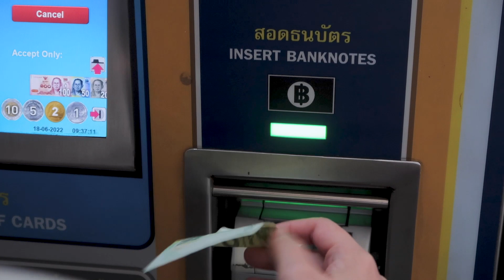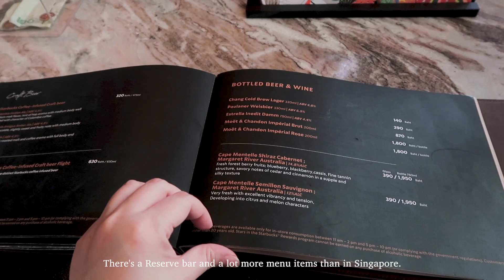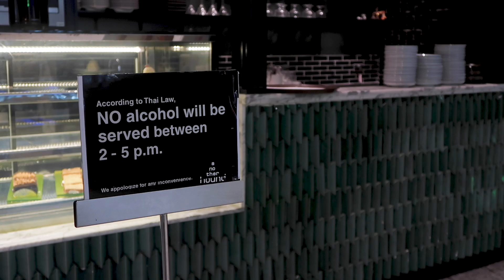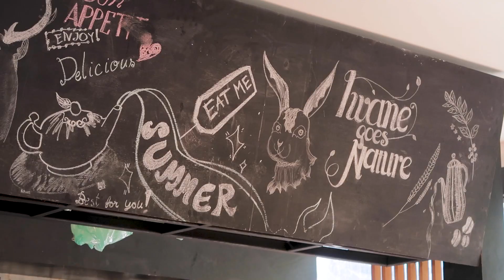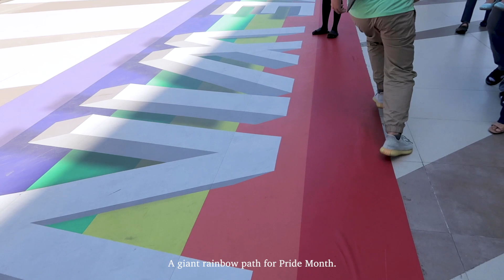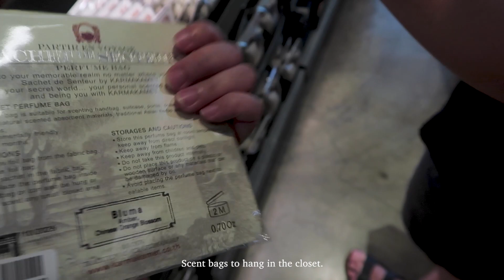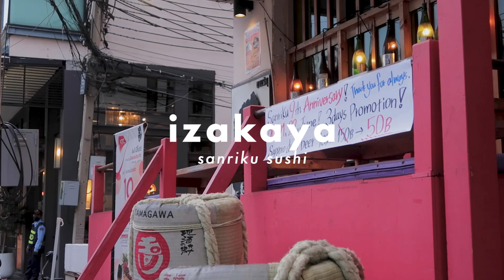Bangkok Travel Vlog | Icon Siam, Changchui Night Market & Asoke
Chapters:
00:00 Chao Phraya Icon Siam
04:04 Indoor Street Market
07:47 Central World Mulberry
09:50 ChangChui Creative Space
12:55 Iwane Goes Nature cafe
14:39 Siam Discovery
17:28 Room Service
17:58 Sanriku Sushi Sukhumvit
18:59 Artis Coffee & Work
20:34 Myeong Ga Korea town
21:45 Check out bye Bangkok